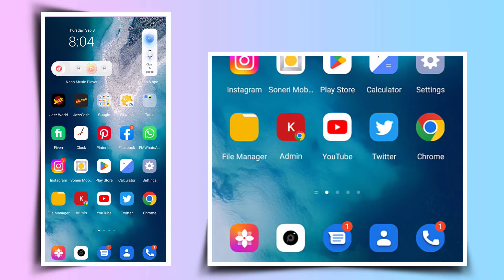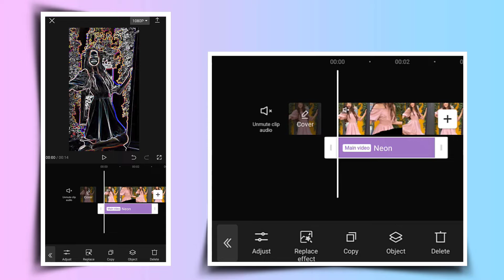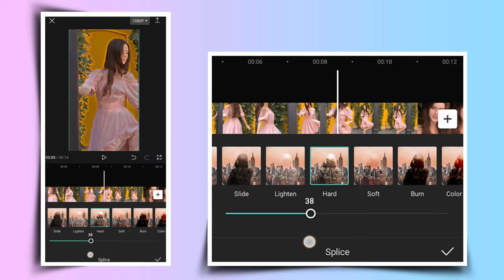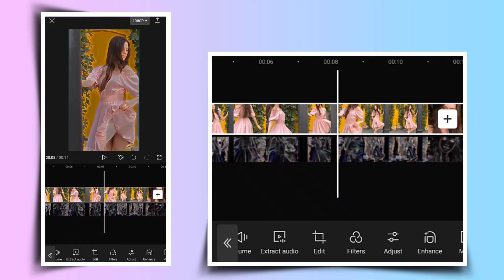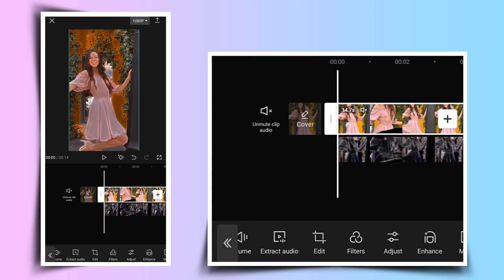Capcut HDR Brown Effect Editing | Trending Brown Video Effect | Viral Brown Effect Video Edit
keep watching my videos on facebook and youtube thank you so much.

►CupCut Video Editing Android App: shorturl.at/ceq01
► Filmora 11 Video Editor: shorturl.at/DJOZ6